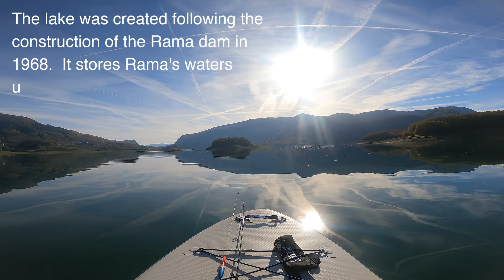Travel vlog BOSNIA paddle boarding on Rama Lake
So the latest stop in my vanlife travels was at the gorgeous ramalake in Bosnia and Herzegovina

as a digitalnomad i'm getting used to working from some pretty gorgeous places and this was no exception.

i stayed at the amazing Campsite Grubesa with my amazingly kind and friendly host Petar.

this was such a beautiful campsite and the water was crystal clear and so i had to take the paddleboard / sup out on the water ...

i hope you enjoy seeing this beautiful lake and country and if you visit Camping Grubesa tell Petar i say hi.

richard x

👉 MERCHANDISE FOR SALE!!!